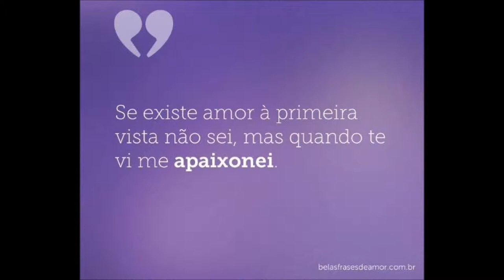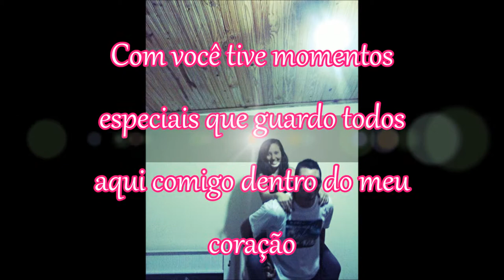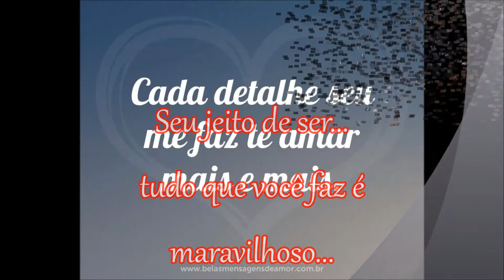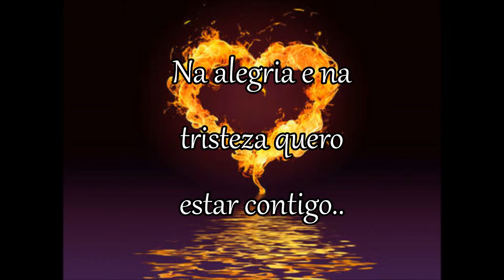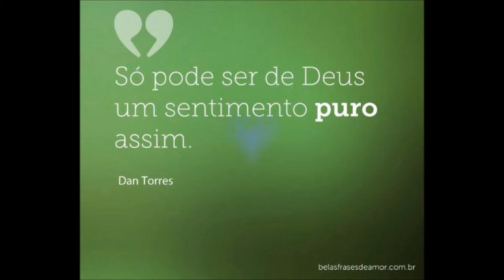Para JANDER RIBEIRO ! By: Naty Warth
Essa é uma demonstração do meu amor , voc é maravilhoo Jander, espero que goste do que eu fiz , fo feito com muito carinho ! e minhas palavras foram as mais sinceras ! teee amooo hoje e sempre !